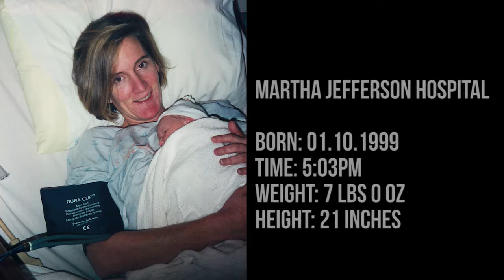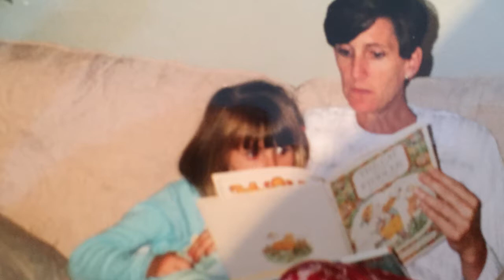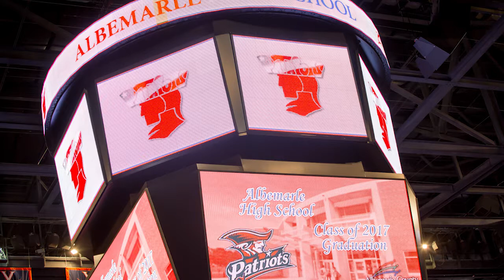Cameron Graduation Slideshow